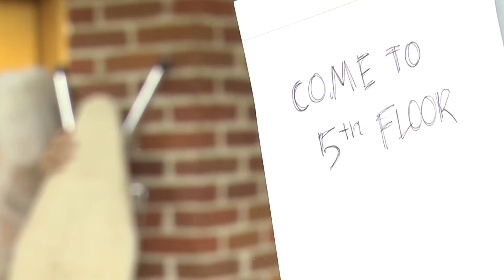2 min. thiller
A 2 minute narrative piece for electronic field production class. Created at the Grand Opera House.